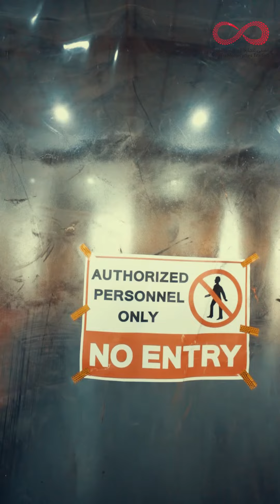Brand on Wheels: Honda Unicorn 160 Transforms to Signature Orange at Infinity Motorcycles!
Witness the dynamic transformation of a Honda Unicorn 160 as it gets a vibrant makeover at Infinity Motorcycles Trading, Qatar's leading motorcycle service center. In this captivating session, we immerse into the artistry and precision required to change a standard bike into a stunning representation of a brand's identity.

Join us behind the scenes to explore the meticulous process, high-quality materials, and skilled craftsmanship that go into painting and branding a motorcycle. This Honda Unicorn doesn't just get a new color; it embodies a signature identity, creating a visual impact wherever the ride goes. 🎨🏍️

With Infinity Motorcycles, you're not just riding; you're making a statement.